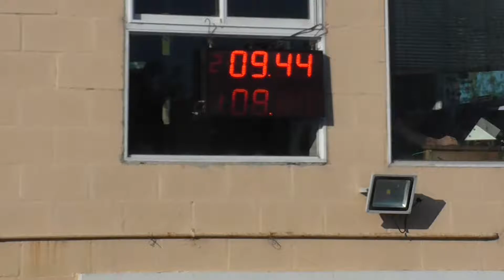300 Libre 01-10-2016 Picadas De Avellaneda El Canal De Todos.